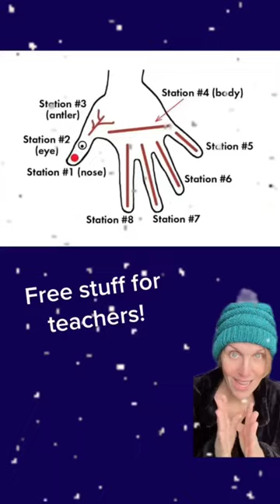Reindeer Race learning stations activity – free download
Tedious, I know, but this really does help other folks find me and gives me a little jolt of happiness.